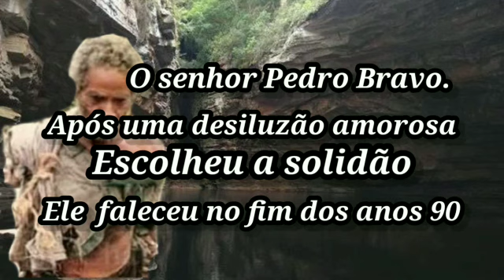Pedro Bravo o eremita de Morro do Chapéu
O história Arte e Poesia homenageia ao Eremita Pedro Bravo, um senhor que vivia nas locas da cachoeira do Agreste em Morro do Chapéu.